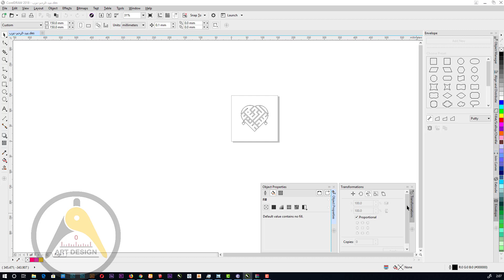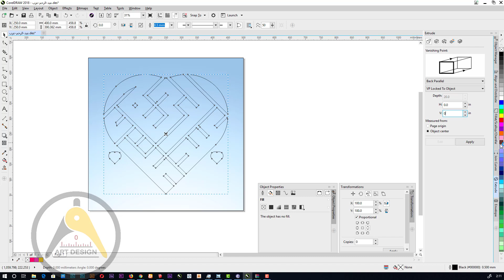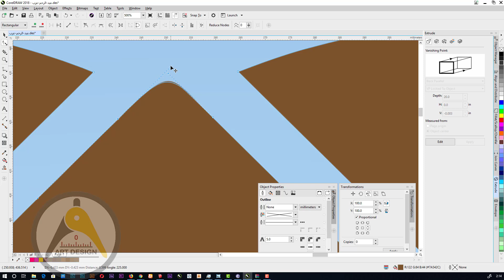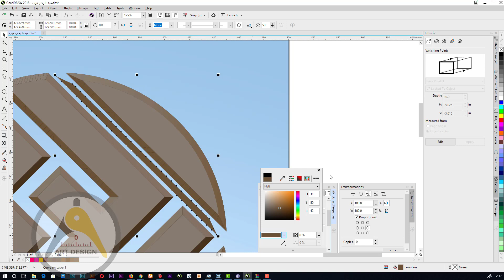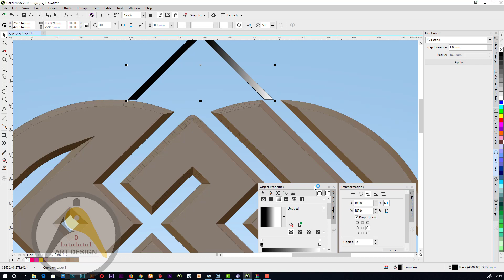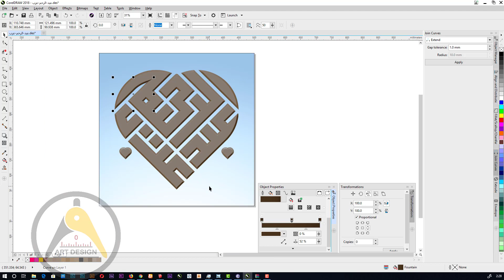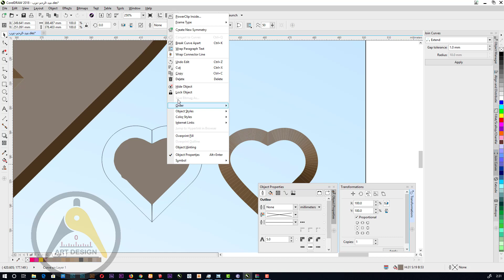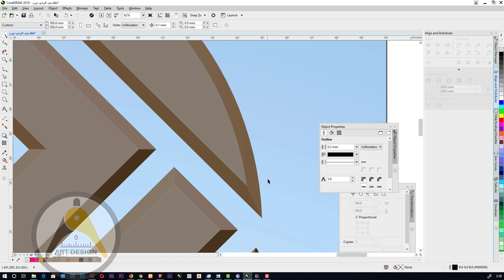تحويل الشعار إلى الثلاثي الابعاد على الكوريل واصلاح الاخطاء